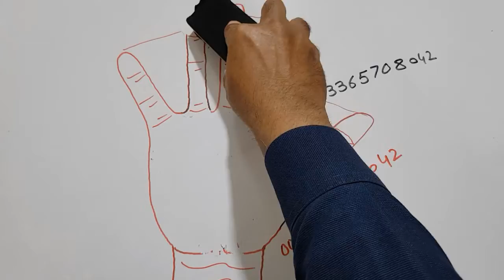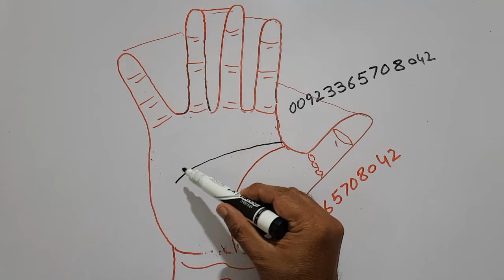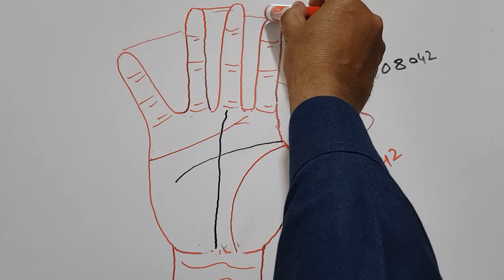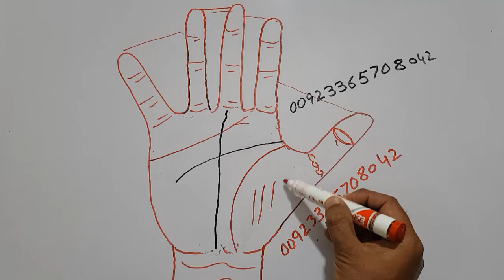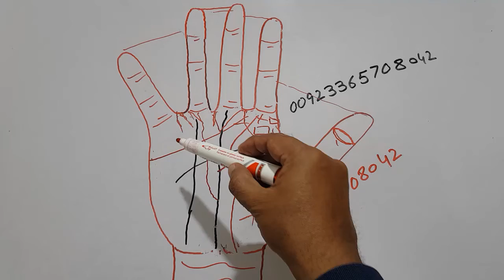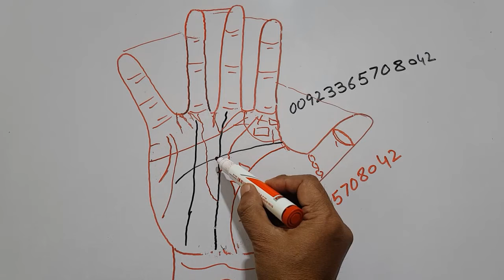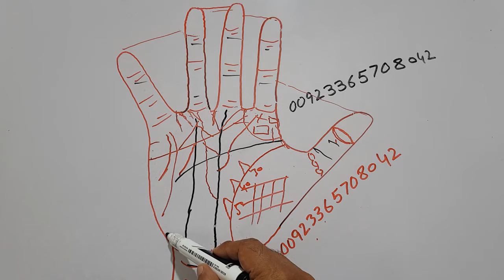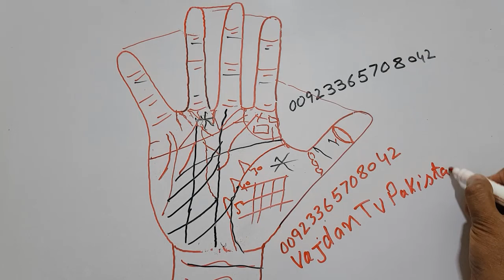Money Lines _ Wealth Lines _ Winning Lottery _ prize bond and gambling lucky sign in palm _ Snn Tv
Sweet friends ,,,aap k pass achanak dolat kabb ay gi ,, prize bond ya lotry lagnay k chancis kitne hain kiya aap zindgi mein kabhi ameer bann sako gay bahot hi zabrdast informative video hai shuru se lay kr aakhir tk must dekhain